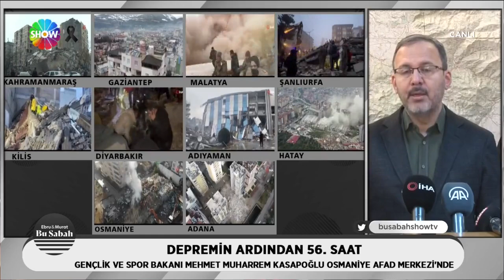Bakan Muharrem Kasapoğlu Osmaniye AFAD merkeziden son bilgileri verdi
Gençlik ve Spor Bakanı Muharrem Kasapoğlu, Osmaniye AFAD merkezinden bölgedeki son bilgileri canlı yayında açıkladı